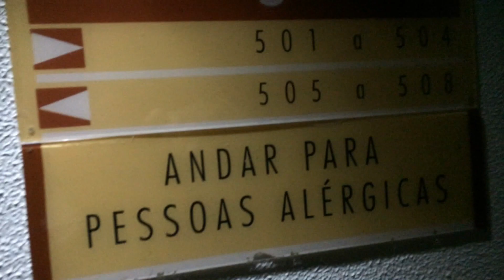Gabe Viaja part.2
feito por Um brinde à solidão